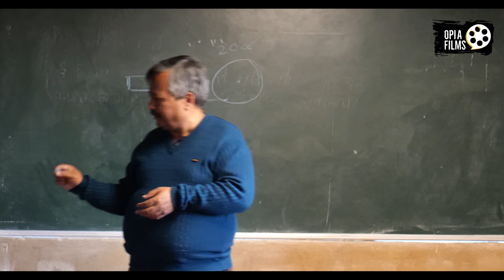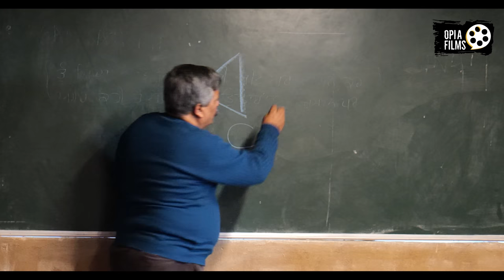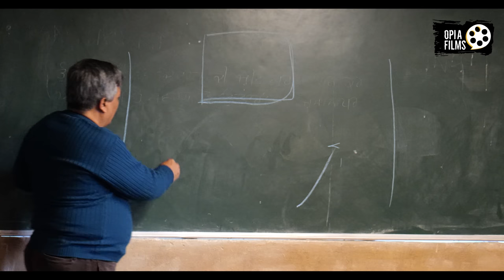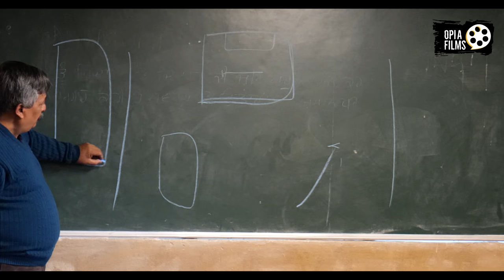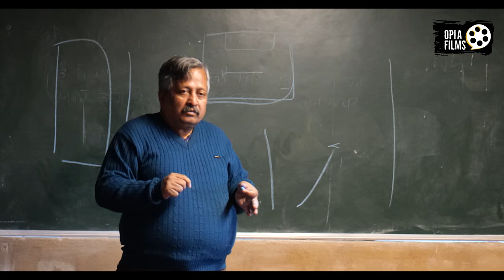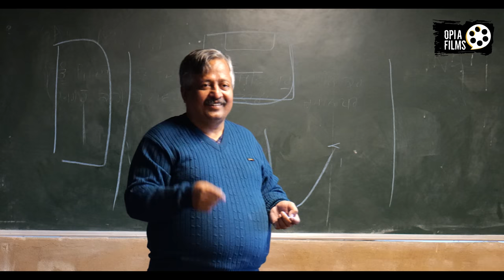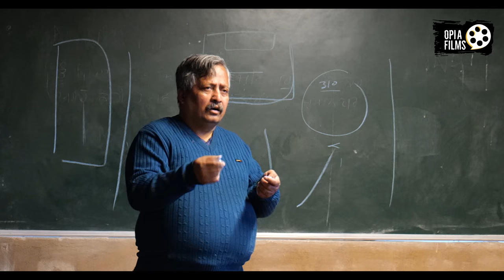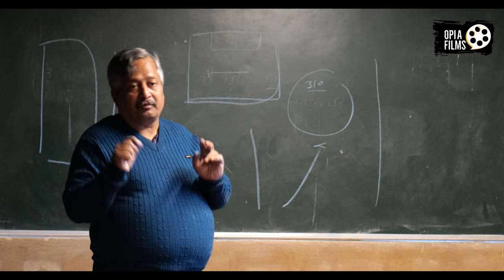Insights into Cinema of Resistance: Sanjay Joshi's Reflections at Sambhavna Institute Workshop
This captivating video is a part of our Cinema of Resistance workshop conducted in November 2021, in collaboration with the esteemed Sambhavna Institute. In this enlightening clip, Sanjay Joshi, the National Convener of Cinema of Resistance, shares insights into the remarkable journey of the COR initiative. Join us as we delve into the power of cinema in fostering resistance and driving social change.

Opia Films is an independent production house that creates short non-fiction independent films and news materials focusing on caste, gender, migration, development, environment, health, honour crime, law and, others.